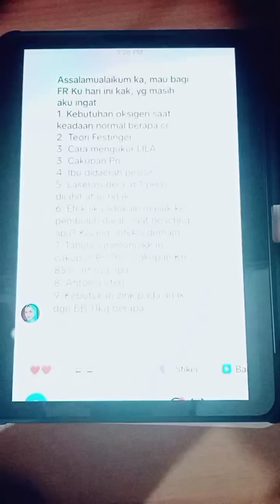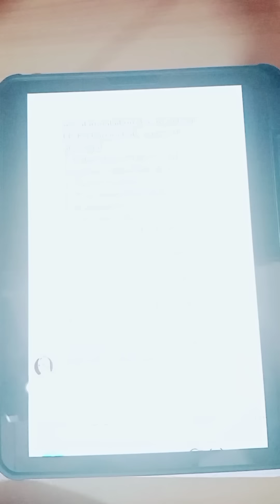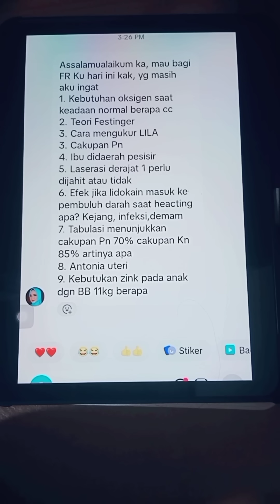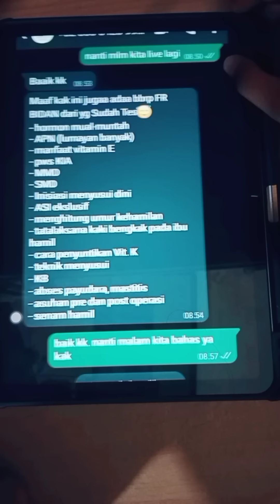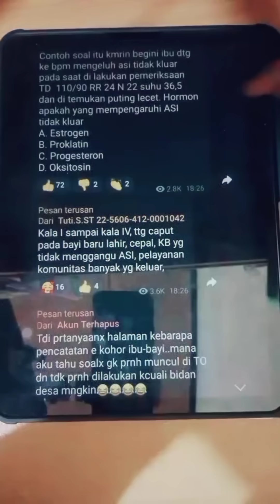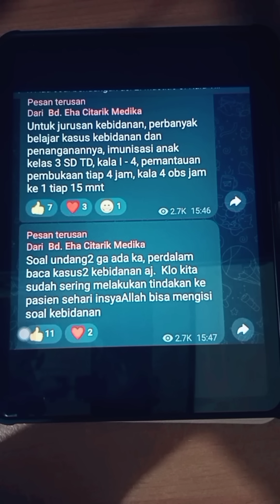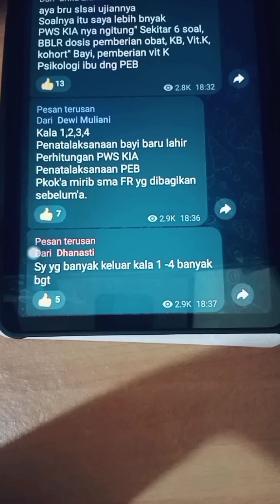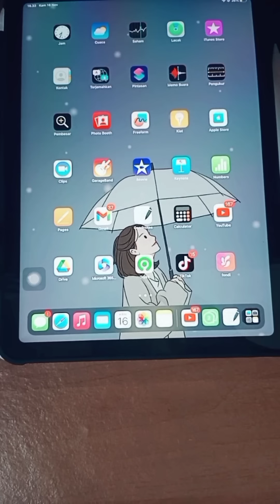REKAMAN LIVE TIKTOK BOCORAN SOAL PPPK BIDAN 2023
Untuk pembelian EBOOK PPPK BIDAN TAHUN 2023 silakan hubungi nomor whatsapp dibawah ini:
Untuk bergabung ke TRYOUT SOBAT PPPK silakan klik link dibawah ini:
Untuk bergabung BIMBEL BIDAN TERAMPIL NIP WARRIOR silakan klik link dibawah ini:
Untuk bergabung ke BIMBEL BIDAN AHLI PERTAMA NIP WARRIOR silakan klik link dibawah ini: